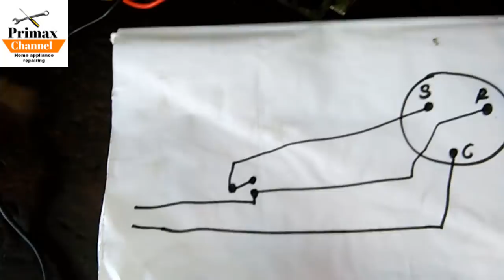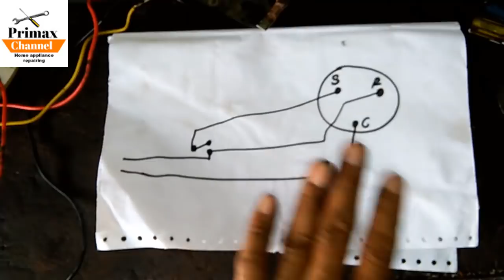how to make refrigerator compressor lead to check compressor Direct Start testing lead